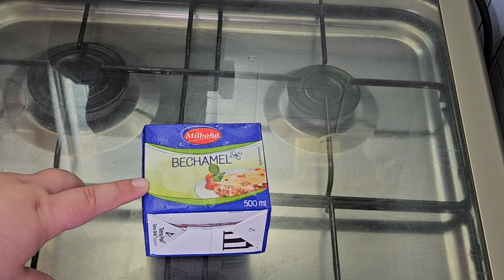(PASSO A PASSO) COMO FAZER UMA DELICÍOSA E FÁCIL LASANHA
E hoje trago como fazer uma deliciosa lasanha muito fácil de preparar!
Uma excelente receita, para um almoço em família, ou mesmo para comer ao longo da semana.

Ingrediente

1 cebola média picada
2 folhas de louro
1k de carne picada
1 colher de sopa de sal
q.b pimenta preta
q.b queijo ralado
1 colher e meia de sopa de oréganos
400g cogumelos laminados
300 ml de polpa de tomate
200 ml de vinho branco
12 folhas de lasanha
500 ml de molho bechamel